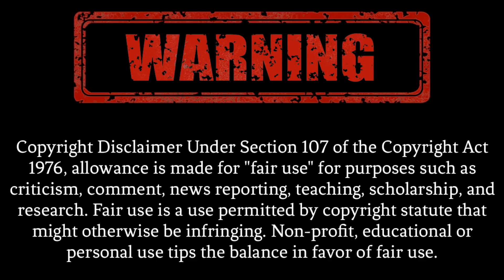Peliculas 3x3 ojos TODOS los OVA HD en castellano y análisis ANIME de CULTO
Enlaces de descarga MEGA

3x3 Ojos capítulo 1

3x3 Ojos Capítulo 2

3x3 Ojos Capítulo 3

3x3 Ojos Capítulo 4

3x3 Ojos Capítulo 5

3x3 Ojos Capítulo 6

3x3 Ojos Capítulo 7 FINAL

3x3 eyes,
3x3 eyes capitulo 1 sub español,
3x3 eyes amv,
3x3 eyes capitulo 1 español,
3x3 eyes español,
3x3 eyes anime,
3x3 eyes takada band,
3x3 eyes english dub,
3x3 eyes original dub,
3x3 eyes episode 2 english dub,
3x3 eyes episode 5 english dub,
3x3 eyes episode 1 english dub,
3x3 eyes episode 6 english dub,
3x3 eyes episode 1 english sub,
3x3 eyes episode 7 english dub,
3x3 eyes episode 3 english dub,
3x3 eyes fight,
3x3 eyes gore,
3x3 eyes intro,
3x3 eyes legend of the divine demon,
3x3 eyes love theme,
3x3 eyes ps1,
3x3 eyes review,
3x3 eyes theme,
3x3 ojos ova 1 castellano,
3x3 ojos español,
3x3 ojos manga,
3x3 ojos final,
3x3 ojos manga completo,
3x3 ojos online,
Pai y Yakumo,
Sanjiyan,
Sazan eyes,
Yuzo takada,
Toei Animation,
Estudio Juno,
The Slayer Anime,
Anime Slayer,
Kaiyan demon kong,